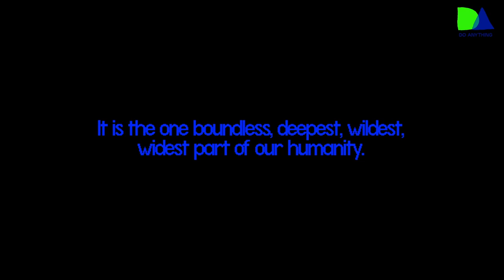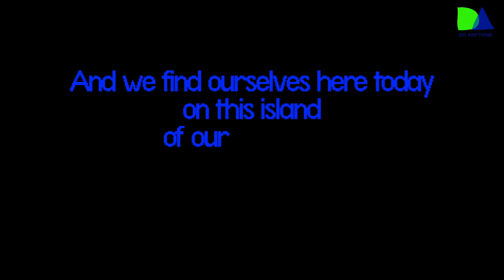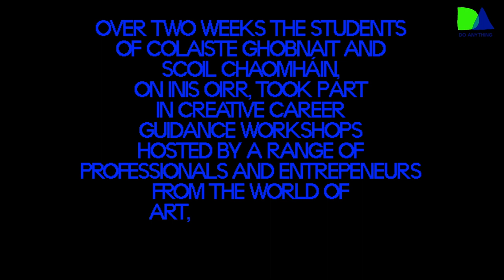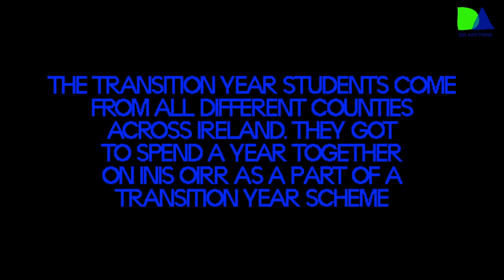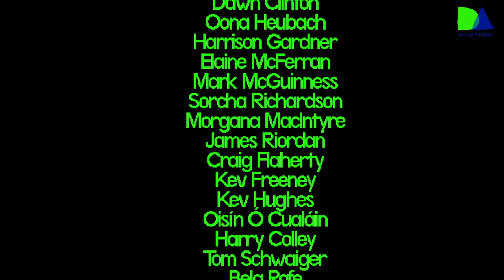DO ANYTHING 2023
A creative, career guidance programme produced by the arts organisation 'Drop Everything' on the island of Inis Oírr with students from Colaiste Ghobnait. Workshops were hosted by a range of professionals and entrepreneurs from the world of theatre, architecture, photography, design, illustration and music.

Video shot and edited by Órlaith Mac Eoin Manus
Sean nos singing and fiddle by Fionn Durcan
Photography by Mark McGuinness
Produced by Drop Everything